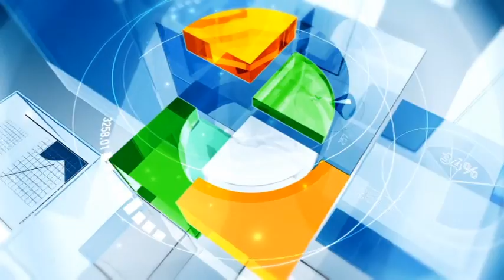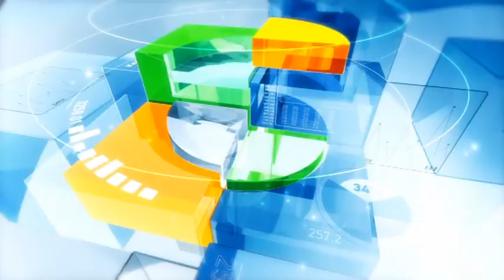Ресурсы. Банки первого эшелона сократили удельный вес портфеля